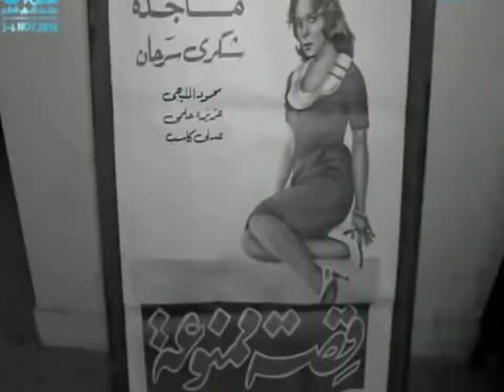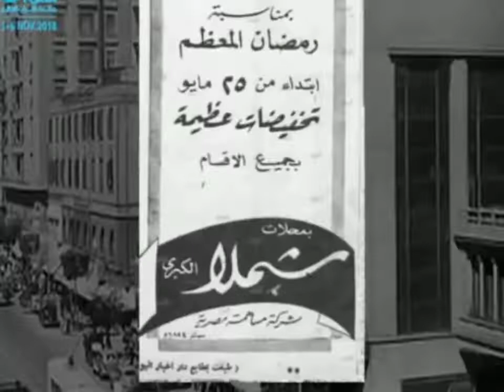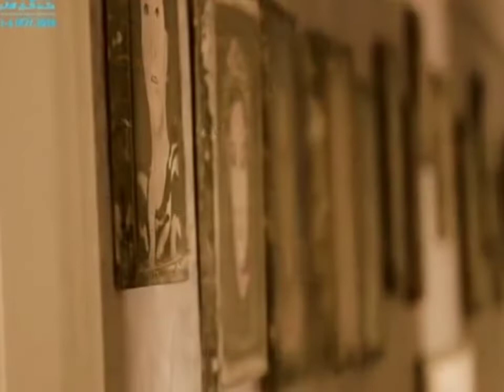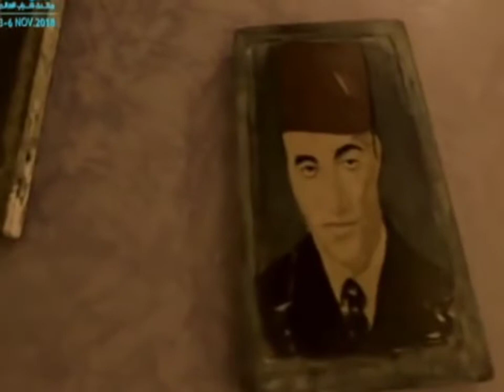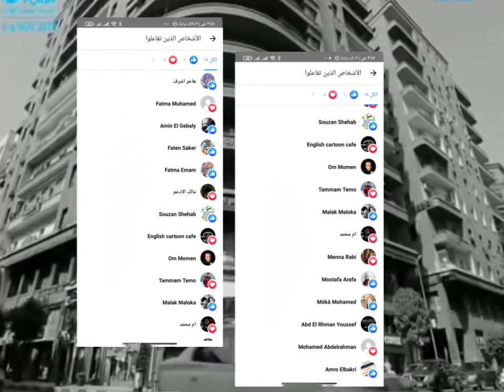لاول مره شقه العفاريت الي في وسط البلد وحوادث غامضه علي لسان السكان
شقه ليلي مراد
شقة ليلى مراد
شقه الفنانه ليلي مراد
شقة ليلى مراد في جاردن سيتي
شقه ليلي مراد هليوبوليس
شقه ليلي مراد هذا الاسبوع
شقه ليلى مراد هوز
شقه ليلى مراد هنا وانا هنا
شقه ليلى مراد هي
شقه ليلى مراد هل
شقه ليلى مراد هو المشغول
شقه ليلى مراد هواك
شقه ليلى مراد هفضل انا
شقه ليلي مراد نبروه
شقه ليلي مراد نجع حمادي
شقه ليلى مراد نجيب الريحاني
شقه ليلى مراد نعيما يا حبيبي
شقه ليلى مراد نجيب
شقه وليلى مراد نجيب الريحاني
شقه ليلى مراد نغمات
شقه ليلي مراد ميت غمر
شقه ليلي مراد مرسى مطروح
شقه ليلي مراد مكرم
شقه ليلي مراد منصور
شقه ليلي مراد وسط البلد
شقه ليلى مراد منير
شقه ليلى مراد ماليش امل
شقه ليلى مراد مسلسل
شقه ليلى مراد مغربية
شقه ليلى مراد مسا الجمال
شقه ليلي مراد لمرابط
شقه ليلي مراد للبيع
شقه ليلي مراد للايجار
شقه ليلي مراد لحن
شقه ليلي مراد للحج
شقه ليلى مراد ليه خلتني احبك
شقه ليلى مراد ليه خلتني احبك mp3
شقه ليلى مراد ليه خلتني احبك دندنها
شقه ليلى مراد لحن
شقه ليلى مراد لبنانيه
شقه ليلي مراد كامله
شقه ليلي مراد كفر الشيخ
شقه ليلي مراد كلها
شقه ليلي مراد كام
شقه ليلى مراد كلام جميل
شقه ليلى مراد كوكو شانيل
شقه ليلى مراد كيف ماتت
شقه ليلى مراد كم عمرها
شقه ليلى مراد كلمات
شقه ليلى مراد كلمني يا قمر
شقه ليلي مراد غمره
شقه ليلي مراد غزه
شقه ليلي مراد غماره
شقه ليلي مراد غنيم
شقه ليلى مراد غزل البنات
شقه ليلى مراد غنوة
شقه ليلى مراد غنوة mp3
شقه ليلى مراد غريب
شقه وليلى مراد غزل البنات
شقه ليلى مراد غناء
شقه ليلي مراد علمدار
شقه ليلى مراد علمدار ويكيبيديا
شقه ليلى مراد عهد الهوى
شقه ليلى مراد عيني بترف
شقه ليلى مراد على مهلك
شقه ليلى مراد عمر
شقه ليلى مراد عبد الحليم حافظ
شقه ليلى مراد عنبر
شقه ليلى مراد عن الحج
شقه ليلى مراد عمرها
شقه ليلي مراد ظفر
شقه ليلي مراد ظهرت
شقه ليلي مراد ظاهر
شقه ليلي مراد ظافر
شقه ليلي مراد ظهر
شقه ليلى مراد ظهور
شقه ليلي مراد طه
شقه ليلي مراد طارق
شقه ليلي مراد طلخا
شقه ليلي مراد طنطا
شقه ليلي مراد طنطاوي
شقه ليلى مراد طبيب القلب
شقه ليلى مراد طربيات
شقه ليلى مراد طبيب
شقه ليلى مراد طربيون
شقه ليلى مراد طلاق
شقه ليلي مراد ضربه معلم
شقه ليلي مراد ضربة معلم
شقه ليلي مراد ضرب
شقه ليلي مراد ضرغام
شقه ليلي مراد ضلالتي
شقه ليلى مراد ضحكة
شقه ليلي مراد شرم الشيخ
شقه ليلي مراد شربين
شقه ليلي مراد شرقيه
شقه ليلي مراد شرق الدلتا
شقه ليلي مراد شريف
شقه ليلى مراد شاطئ الغرام
شقه ليلى مراد شحات الغرام
شقه ليلى مراد شفت منام
شقه ليلى مراد شكوكو
شقه ليلى مراد شادية
شقه ليلي مراد زايد
شقه ليلي مراد زفتي
شقه ليلي مراد زهراء مدينة نصر
شقه ليلي مراد زفتى
شقه ليلي مراد زقزوق
شقه ليلى مراد زوج
شقه ليلى مراد زمان
شقه ليلى مراد زكي فطين
شقه ليلى مراد زوجة
شقه وليلى مراد زواج
شقه ليلي مراد راس البر
شقه ليلي مراد رايه
شقه ليلي مراد راضي
شقه ليلي مراد رافت
شقه ليلى مراد ريداك والنبي رايداك
شقه ليلى مراد روح منك لله
شقه ليلى مراد رايداك
شقه ليلى مراد راح الهوى
شقه ليلى مراد رسم
شقه ليلى مراد رياض السنباطي
شقه ليلي مراد ذهب
شقه ليلي مراد ذهبيه
شقه ليلي مراد ذهبان
شقه ليلي مراد ذهبي
شقه ليلي مراد ذكر
شقه ليلى مراد ذاتية
شقه ليلى مراد ذكرى
شقه ليلي مراد دكرنس
شقه ليلي مراد دمياط
شقه ليلي مراد دبي
شقه ليلي مراد دمياط الجديده
شقه ليلي مراد دندنها
شقه ليلى مراد ديانتها
شقه ليلى مراد دندنها
شقه ليلى مراد دوس ع الدنيا
شقه ليلى مراد دنيا الفنون
شقه ليلى مراد ديانته
خالد الحجر وشقة ليلى مراد
شقه ليلي مراد ثانويه عامه
شقه ليلي مراد ثاني
شقه ليلي مراد ثلاثه
شقه ليلي مراد ثانوي
شقه ليلي مراد ثقفی
شقه ليلى مراد ثروة
شقه ليلي مراد تركيا
شقه ليلي مراد تويتر
شقه ليلي مراد تليفون
شقه ليلى مراد تخونوه
شقه ليلى مراد تحميل
شقه ليلى مراد تيك توك
شقه ليلى مراد تويتر
شقه ليلى مراد تغني
شقه ليلى مراد تمثيل
شقه ليلى مراد تاريخ ميلاد
بيع شقة ليلى مراد
شقة الفنانة ليلى مراد
شقه ليلي مراد 01
شقه ليلي مراد 010
شقه ليلي مراد 012
شقه ليلي مراد 07
شقه ليلي مراد 05
شقه ليلي مراد 10
شقه ليلي مراد 12
شقه ليلي مراد 15
شقه ليلي مراد 19
شقه ليلى مراد 1995
شقه ليلى مراد 11 حرف
شقه ليلى مراد 1
شقه ليلي مراد 202
شقه ليلي مراد 20
شقه ليلي مراد 22
شقه ليلى مراد 2021
شقه ليلى مراد 2
شقه ليلي مراد 30
شقه ليلي مراد 35
شقه ليلى مراد 3
شقه ليلي مراد 40
شقه ليلي مراد 45
شقه ليلي مراد 42
شقه ليلي مراد 44
شقه ليلي مراد 50
شقه ليلي مراد 55
شقه ليلي مراد 56
شقه ليلي مراد 6 اكتوبر
شقه ليلي مراد 60
شقه ليلي مراد 70
شقه ليلي مراد 75
شقه ليلي مراد 71
شقه ليلي مراد 72
شقه ليلي مراد 80
شقه ليلي مراد 85
شقه ليلي مراد 8 اكتوبر
شقه ليلي مراد 82
شقه ليلي مراد 90
شقه ليلي مراد 92
شقه ليلي مراد 91
شقه ليلي مراد 95
شقه ليلى مراد 9 حروف